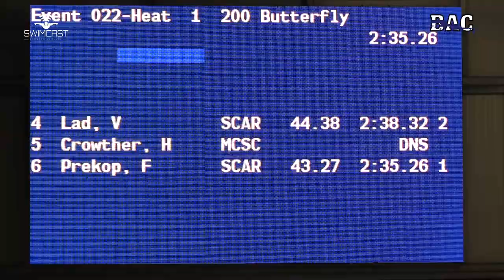Men 13 14 200 Yard Fly A Final